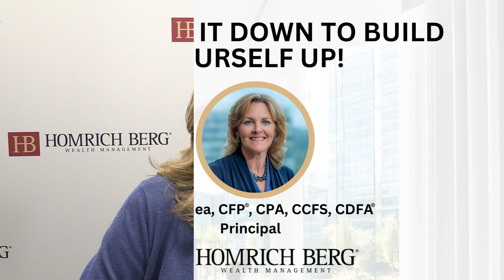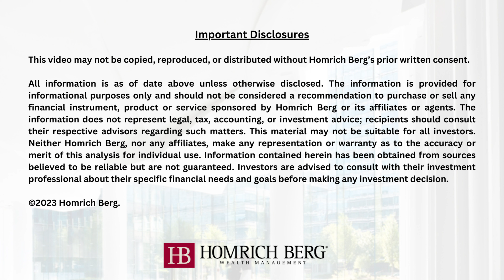Breaking It Down To Build Yourself Up!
This video provides helpful tips for women who are suddenly single and need to get their finances and financial documents in order.